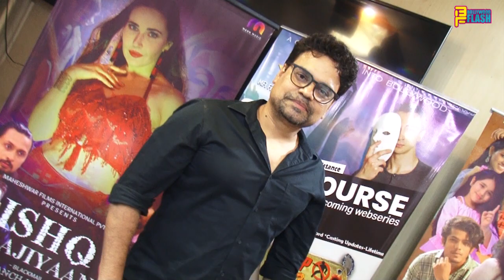Founder of MFI - Manoj Maheshwar's Success Story | MFI FILM & TV INSTITUTE